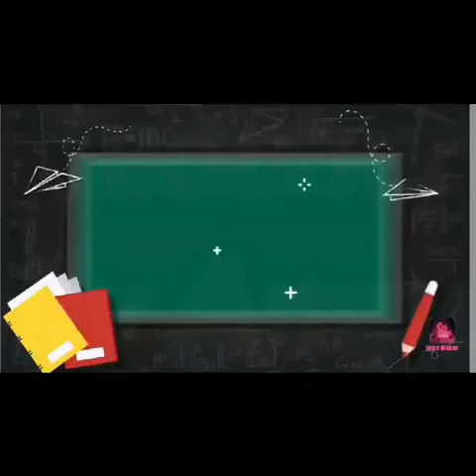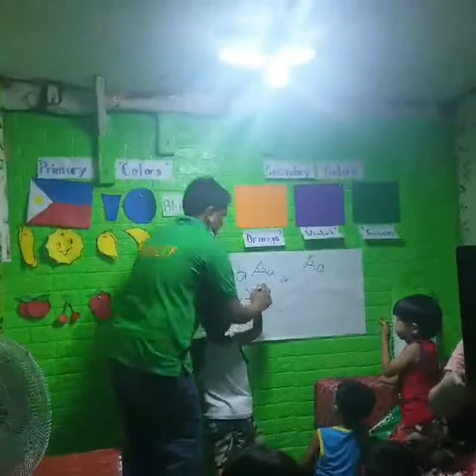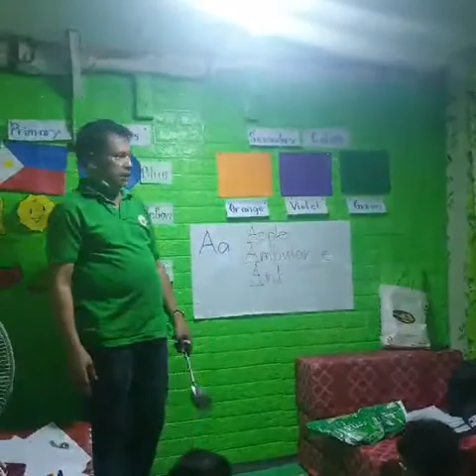Teacher Rolly " The Vowel Aa"